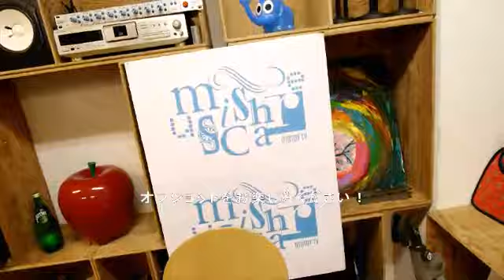MUSIC SHARE #7 ゲスト：2 of a kind (谷中敦 / 藤枝伸介) / Piece of Cake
2013/01/07に行われたMUSICSHAREです。ゲストは2 of a kindとPiece of Cake！